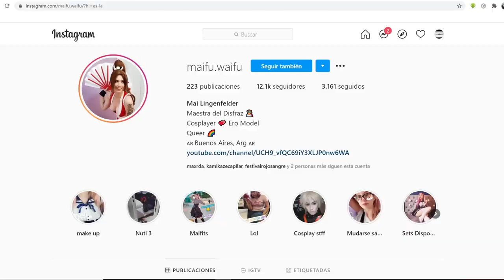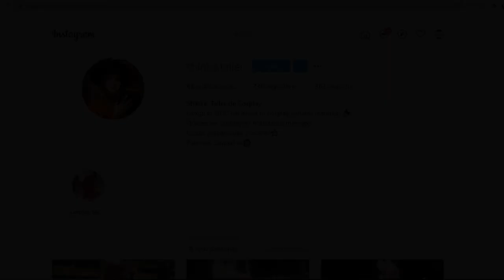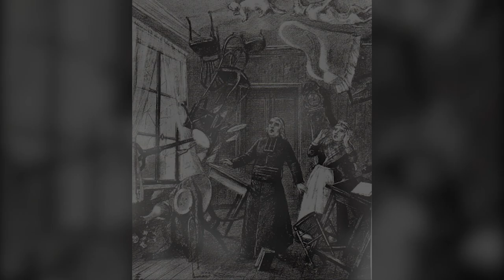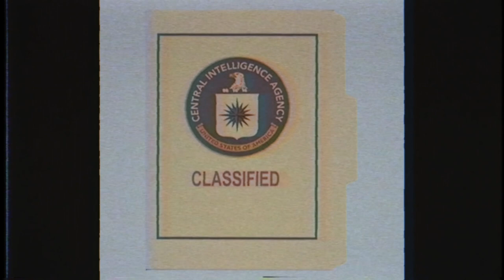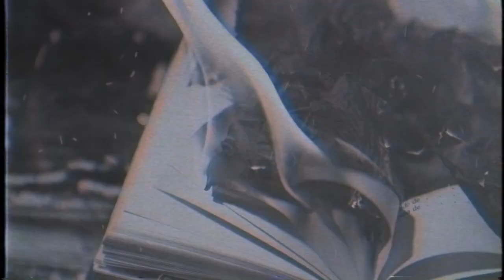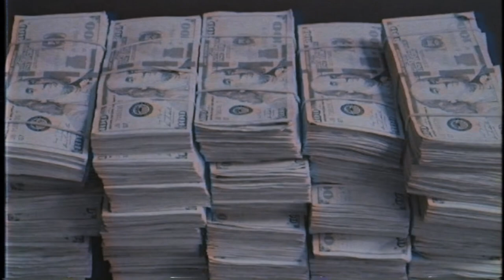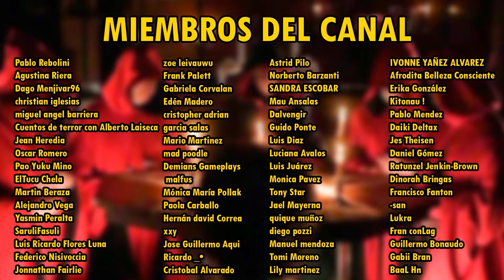La MUJER RUSA que tenía PODERES MENTALES - Nina Kulagina / La Historia Real 97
Magnus Mefisto te cuenta el caso de Nina Kulagina, la mujer rusa con poderes mentales. Este caso fue tocado por youtubers como Kevsho, Dross Rotzank y ElisbethM